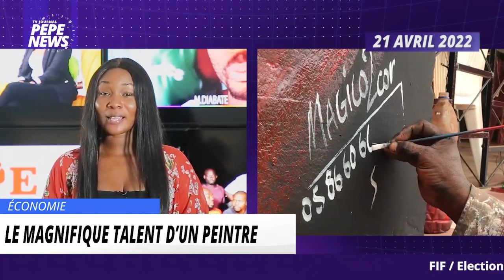PEPENEWS [le Web-Journal du soir] 21 avril 2022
Suivez l'actualité de ce soir dans la localité de Touba, Bouaké et Daloa sur :
        ▪️   UNE VENDEUSE DE FRIPERIE AUX MÉTHODES PARTICULIÈRES👖
Fatou est une commerçante ambulante de friperies avec une méthode de marketing très originale. Elle s'est orientée vers cette activité par le biais d'un parent proche.
        ▪️   LE MAGNIFIQUE TALENT D’UN PEINTRE🎨
Au quartier Uberson de Daloa, nous avons retrouvé Gbahi dans une tenue tachée de peinture en train de peindre la façade d'un maquis. Il nous donne plus de détails sur son métier.
         ▪️   MANQUE DE PROFESSIONNALISME DU SERVICE COURRIER UTB ?📩
Le 30 mars 2022, nous avons pris un retour d'expérience de Kouamé Marie vis-à-vis du service courrier de la gare UTB Bouaké. Elle nous décrit les faits dans cet extrait. 🎥Suivez attentivement et gagnez une recharge Orange ou Moov Africa CI. Bonne chance !
Édition présentée par Yuna Shimizu